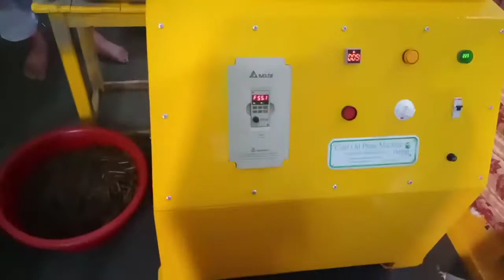OIL EXPELLER MACHINE MINI. Oil extraction machine.